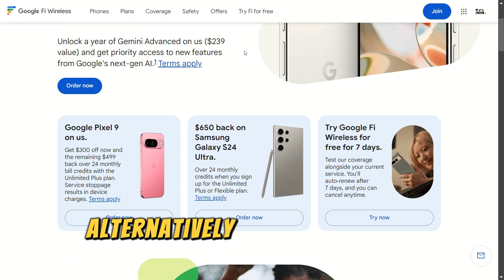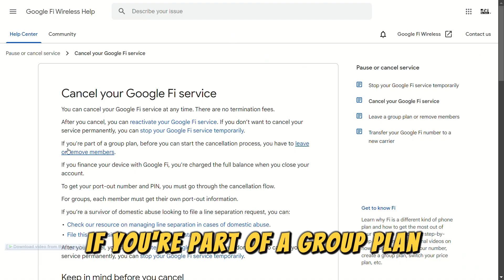How To Cancel Google Fi Service (How Do I Cancel My Google Fi Service?)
How To Cancel Google Fi Service (How Do I Cancel My Google Fi Service?). In this video tutorial I will show you how to cancel Google Fi service.

Here is a step-by-step process on how to do this:
• Alternatively, you can use the Google Fi application.
• Fill in your credentials to log in to your account.
• Select Account.
• Click the Manage plan option.
• Click Cancel Service.
• Select the Leave plan option if you were on a group plan.
• Follow the on-screen instructions provided to complete the cancellation process.
• Select whether you want to transfer your number to another carrier, Google Voice, or give it up.

Are there termination fees that you should pay while canceling your Google Fi service?
No termination fees are required when you cancel your Google Fi service.

How do you cancel Google Fi service if you are part of a group plan?
You must leave the group or remove the members before canceling the service.